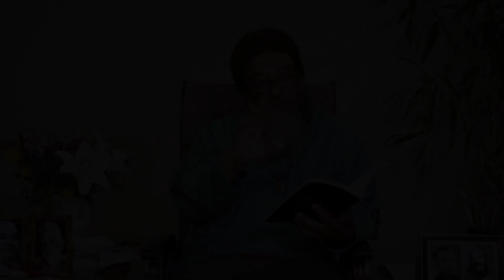Retiro en línea de fin de semana con Mooji del 22 al 24 de enero de 2021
Este retiro en línea de fin de semana de 3 días con Mooji es una maravillosa oportunidad para sumergirte en el campo energético del satsang gracias a la guía y la presencia de un gran Maestro espiritual.

En este nuevo formato solo en línea, los participantes pueden ver la emisión en directo en Mooji TV y tienen la oportunidad de plantear sus preguntas más acuciantes sobre el autodescubrimiento genuino escribiendo cartas y conversando con Mooji en Zoom. Solo se ofrece traducción en la retransmisión en directo vía Mooji TV.

Durante el satsang, Mooji guía, desafía y responde con sabiduría, amor, humor y completa honestidad a quienes preguntan. A través de la presencia de Mooji y de las indicaciones directas a la Verdad; el amor infinito, la alegría y la paz que tantos buscan, se revelan como nuestra propia naturaleza y Ser.

Tras la persona está el Ser infinito.
En el satsang lo descubres.
~ Mooji